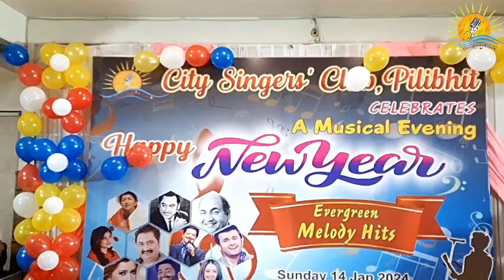Phool Tumhein Bheja Hai (Saraswati Chandra) By Dr S K Mitra & Mrs Divya Mitra | New Year Celebration